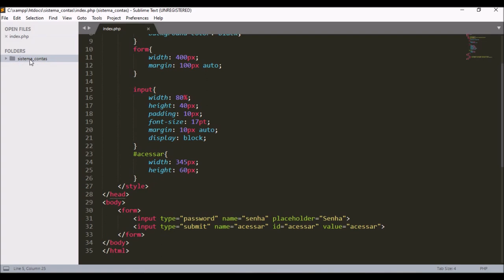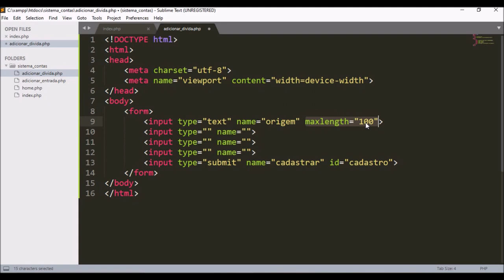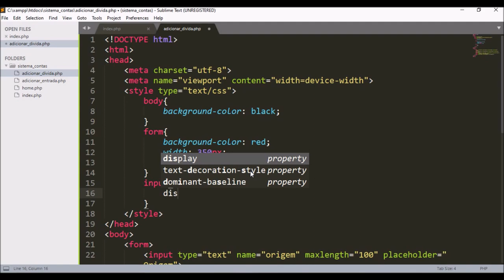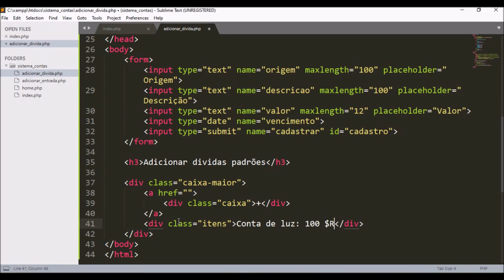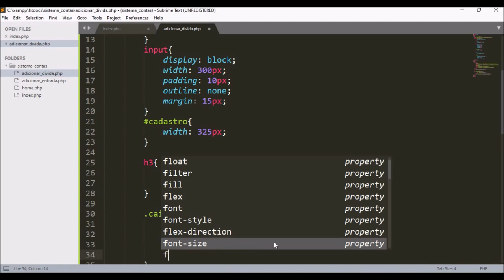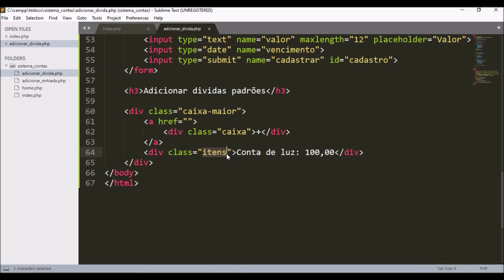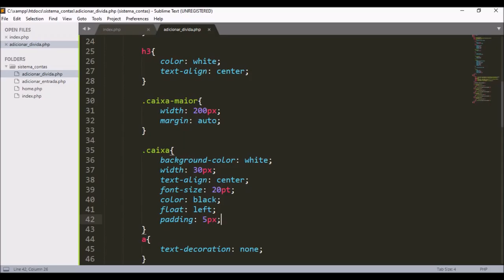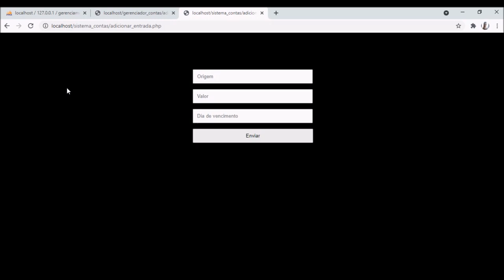Aula 3 - Sistema de gerenciamento de dividas